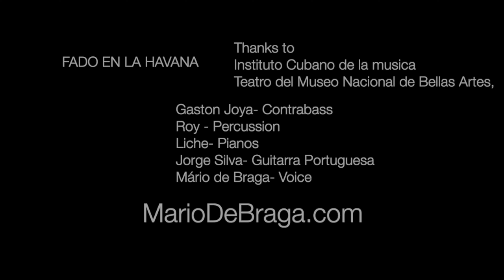FADO EN LA HAVANA ALIVE SHOW BELLAS ARTES MUSEU- HAVANA CUBA - MARIO DE BRAGA, GASTON JOYA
FADO EN LA HAVANA
ALIVE SHOW BELLAS ARTES MUSEU - HAVANA

PRIMEIRAS IMAGENS DO SHOW

MARIO DE BRAGA - VOZ
GASTON JOYA- CONTRABAJO
LUCHA- PIANO
ROY- PERCURSION
JORGE SILVA - GUITARRA PORTUGUESA

THANKS TO:
INSTITUTO CUBANO DE LA MUSICA
CUBAVISION TV
DIRECCION DEL MUSEU NACIONAL DE BELLAS ARTES DE CUBA - HAVANA